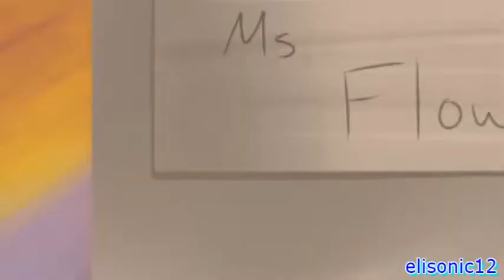.:Take a walk:. MAP pt 7 8 9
So finally decided to start and finish this. I really had fun making this o3o
MAP: Snowfall

All characters belong to me :3